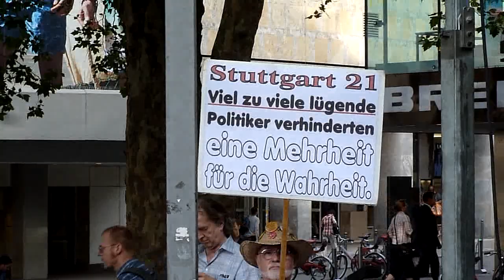Rootshouse Duo /2 - 231. Montagsdemo gegen Stuttgart 21 - 28.07.2014